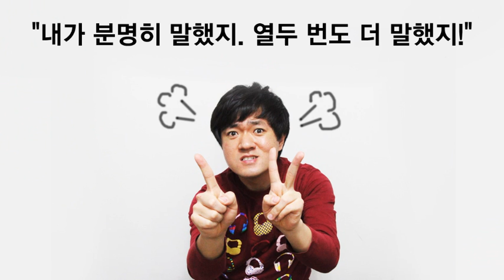Korean Drama Phrases #8 - 내가 열두 번도 더 말했지!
Full Phrase: "내가 분명히 말했지. 열두 번도 더 말했지!"